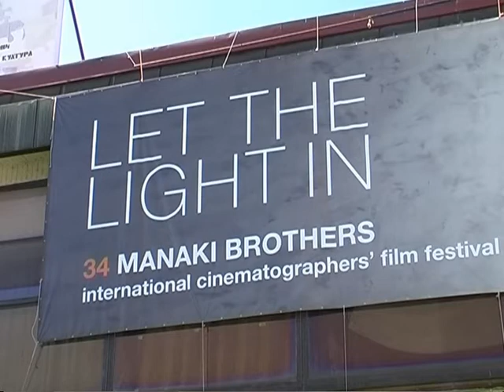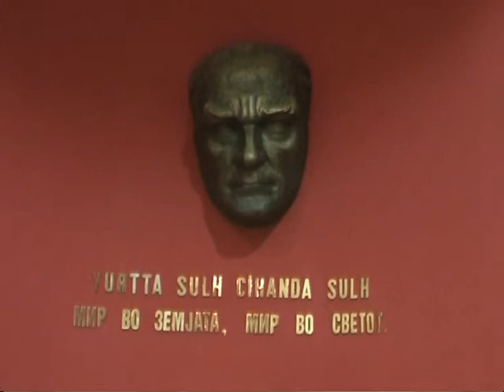ТВ ТЕРА - Културата привлекува се повеќе туристи во Битола